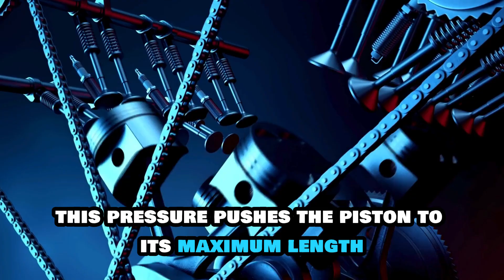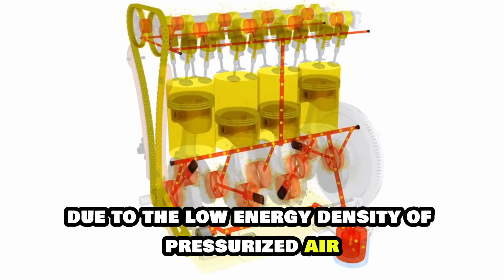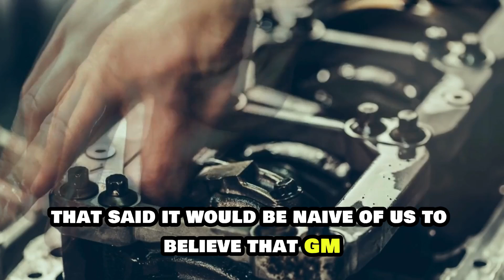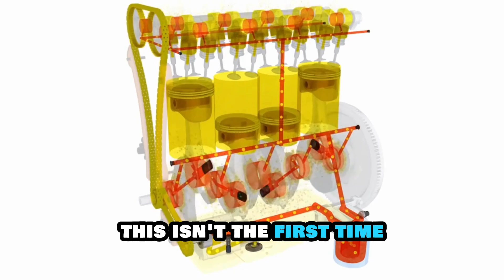GM CEO: This New Engine Will DESTROY The Entire Car Industry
GM, known for its production of powerful car engines, has just dropped another bombshell. The ZZ 632 Big Block V8, an engine so powerful that's sending shockwaves through the car industry. This isn't just another kind of engine or upgrade; it's a revolution that could force competitors back to base. GM’s CEO called it a game changer that could redefine the capability of car engines. Why is the entire automotive world at the edge? Join us as we reveal everything about this new engine that might change the rules on the road and leave competitors for dead